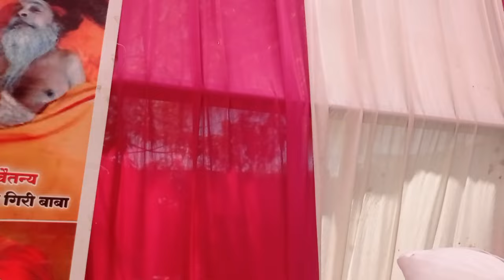महाराष्ट्रवर आधीराज्य गाजवणारे महाराज एक नावलौकिक करून समाजाच्या उपयोगी गोरक्षक वृद्ध आश्रम संस्थापक